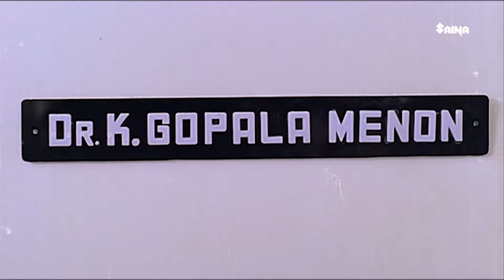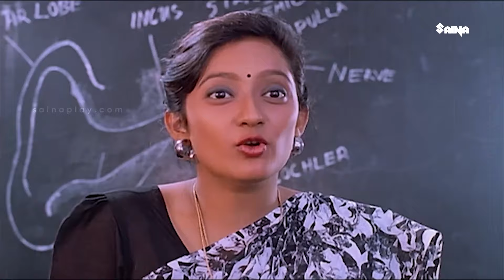അയ്യേ ഇതാണോ സൈക്യാട്രിസ്റ്റ് | Jagathy | Indrans | Jayaram | Kusruthikaatu | Evergreen Comedy Scene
Kusruthikaatu : To take revenge on their college lecturer, Indira, a few students decide to play a prank. Her life takes an unexpected turn when the students disturb her married life with Nandagopal.